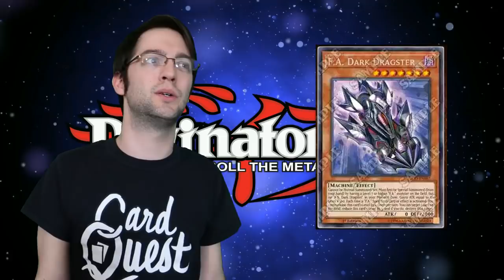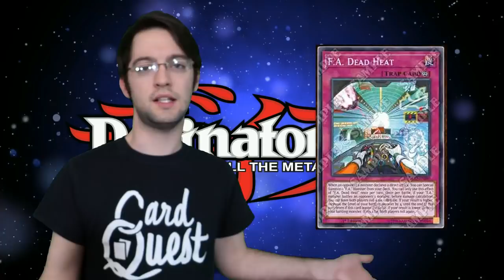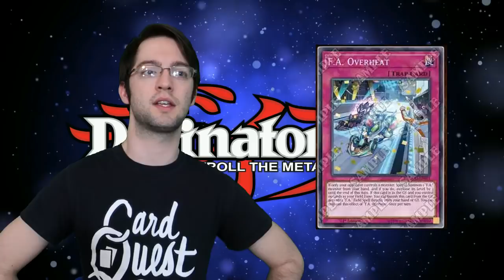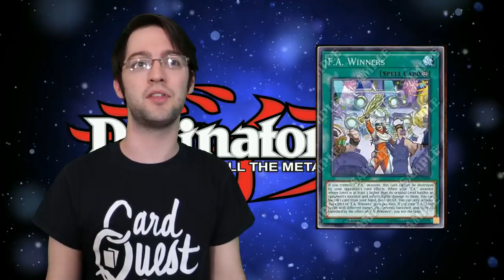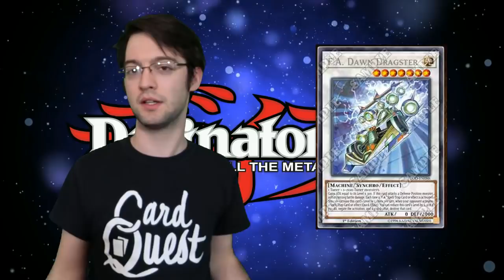New F.A. Cards! 5 Leaks From FLOD! Dat Synchro doh!